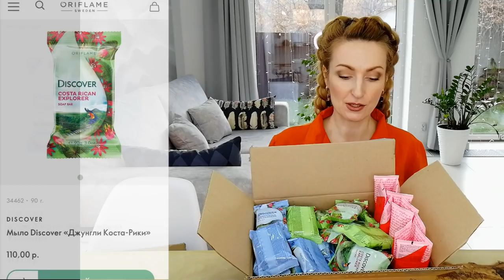ОБЗОР ТРЕТЬЕГО ЗАКАЗА Из Каталога Oriflame №16-2021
Смотрим вместе мой третий заказ из каталога Oriflame №16-2021 на 177 ББ! Суммарный заказ из текущего каталога уже составляет 465 ББ.

- 41330 Антивозрастная тональная основа с пребиотической сывороткой Giordani Gold, оттенок - Бежевый (тёплый)
- 35833 Жидкое мыло для рук и тела с зелёным мандарином и флёрдоранжем Essense&Co.
- 37715 Губная помада 5 в 1 с эффектом «металлик» The ONE Colour Stylist Ultimate, оттенок - Платиновый Нюд
- 40672 Многофункциональная тушь для ресниц 5 в 1 The ONE Wonder Lash XXL, оттенок - Чёрный
- 41795 Топовое покрытие с блёстками The One Pro Wear